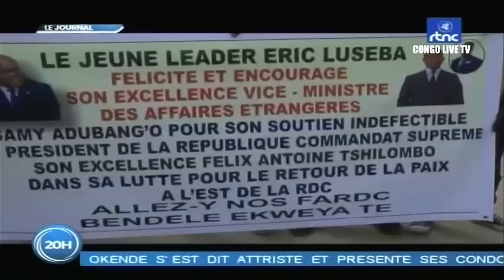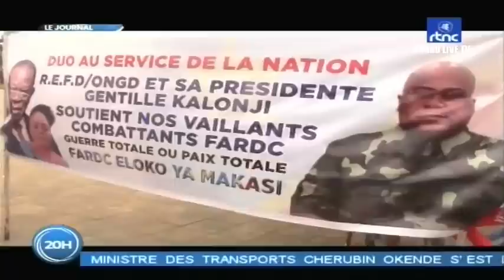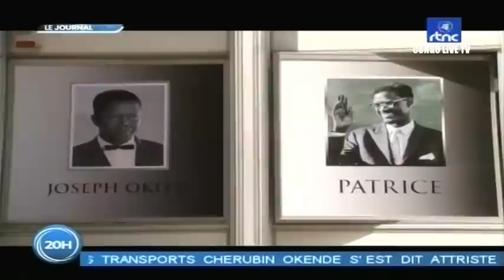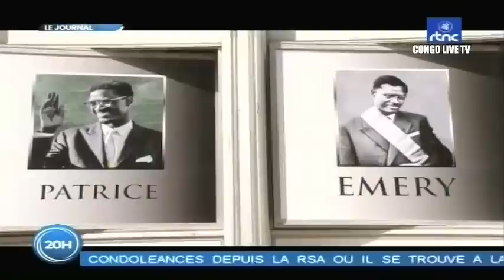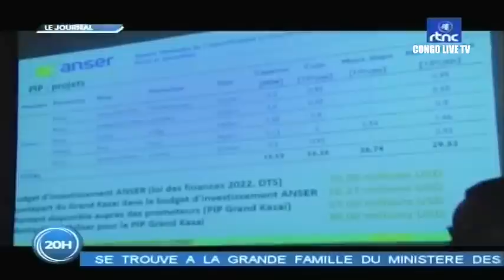🔴RDC : SUIVEZ LE GRAND JOURNAL DE CE DIMANCHE LE 19.06.2022 RTNC EDITION 20H00